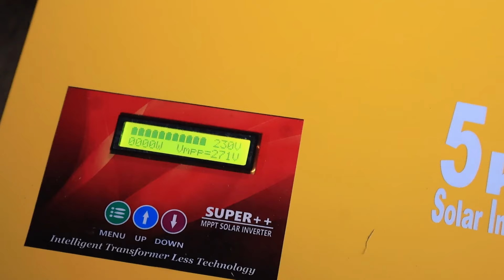5 kw battery less inverter ..? Testing and price...?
5 kw battery less inverter ..? Testing and price...?

batteryless inverter,
battery less inverter,
battery less solar inverter,
battery to inverter breaker,
1 battery 2 inverter,
how to add battery to inverter,
ac battery inverter,
bidirectional inverter for battery charging,
battery charging inverter,
battery less inverter... customer review 😂😂 7qunmhuafy4,
batteryless off grid solar inverter optimist club off,
do inverters drain battery,
dc power inverter,
diy inverter charger,
enphase ac battery,
eg4 inverter problems,
fault 04 inverter,
fault 4 inverter,
inverter current sensor failed,
faulty inverter,
fault 03 inverter,
high voltage hybrid inverter,
hi volt inverter,
high voltage battery inverter,
hv inverter,
inverter on battery,
inverter run without battery,
can inverter work without battery,
generator to inverter charging,
kc inverter battery,
kme power inverter,
inverter battery cutoff voltage,
inverter kva vs kw,
low power inverter project,
low power inverter,
low voltage inverter charging,
micro inverter to battery,
mppt without battery,
mecer inverter problems,
no battery solar inverter,
power inverter without battery,
power supply to inverter,
battery powered inverter power supply,
pv input on inverter,
pc power supply to inverter,
pc power backup battery,
inverter keeps on charging,
q cell inverter,
rv inverter not charging battery,
rv converter overcharging battery,
how to run a power inverter off of batteries,
battery to inverter fuse,
inverter me short circuit,
power inverter in toolbox,
ups into solar inverter,
voltage inverter,
voltage control of inverter,
inverter under voltage fault,
inverter waveform,
inverter showing short circuit,
xantrex 1800 watt inverter,
xantrex sw series inverter/charger,
buck converter charging battery,
z one inverter,
connecting battery to solar inverter,
inverter grid charging off,
battery low in inverter,
1kw inverter with battery,
2 battery in one inverter,
2 inverter 1 battery bank,
3 battery solar inverter,
3000w inverter how many batteries,
3kw inverter with battery,
3 phase battery inverter,
4 in 1 inverter,
4 battery inverter,
4 battery solar inverter,
4kva inverter with battery,
5 watt inverter,
5kw inverter with battery,
50 amp inverter,
555 inverter,
6548 inverter,
6 volt inverter,
6 volt battery inverter,
75 watt inverter,
7000 watt inverter,
72 volt inverter,
750 watt inverter battery,
8000 watt inverter,
850 watt inverter,
9 volt inverter,
900 watt inverter,
inverter standby power consumption,
9v inverter